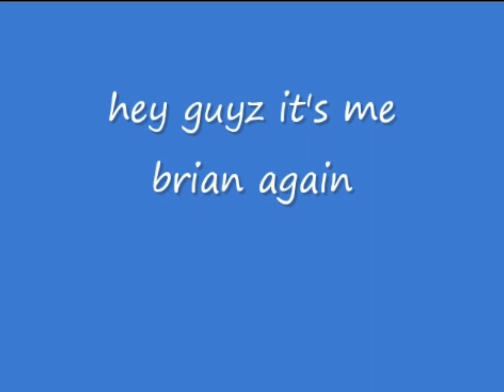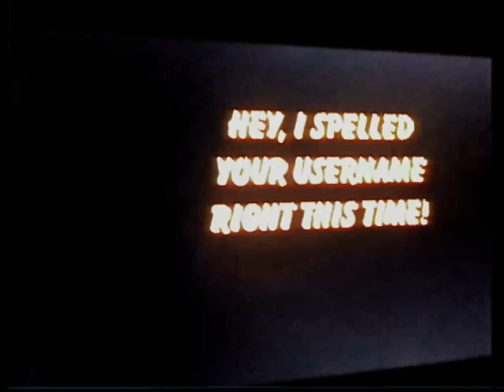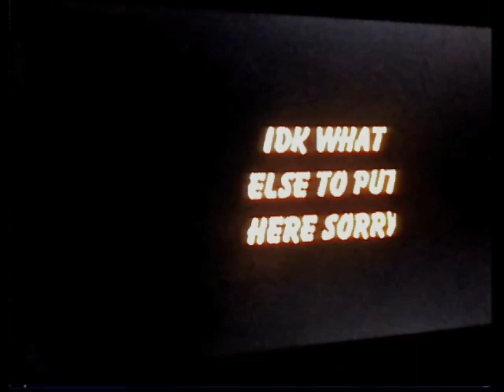7/25 Analmony (2023)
This hijacking killed my family.

This is just a little funny thank you message video for @PigPigGamer . A little short, but to the point.

Happy 18 years to the famous Nickelodeon glitch.

And I know this isn't the Story of Easter remake, I just needed to make this first.